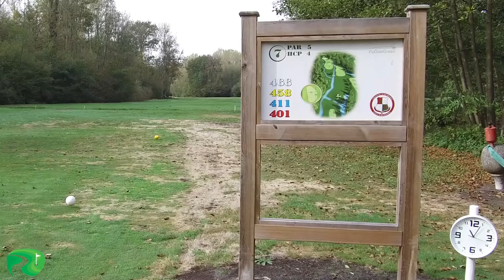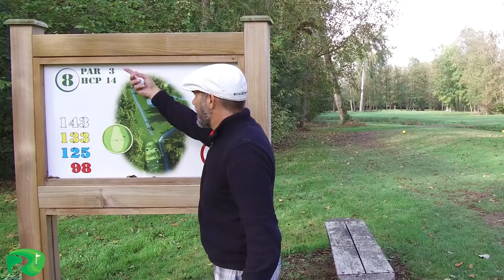#3/6 Golf Vlog au Golf du chateau d'Humières: Je vous emmène golfer du 7 au 9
Je vous emmène golfer cette fois-ci au golf du Château d'Humières, dans les Hauts de France, à coté de Compiègne (dans l'Oise: 60)
Découvrez les trous 7 à 9 du parcours, dans une ambiance automnale très agréable en mode vlog golf !

Le trou 7 est un PAR 5, le premier par 5 du Parcours, d'une distance de 458 M au départ des jaunes ! Comment ai-je réalisé le par ? Un beau coup de Drive au départ, suivi d'un bois 5 un peu trop sur la gauche, en bordure d'obstacle, ce qui m'a obligé un coup de replacement pour ne pas prendre de risque (et le risque de tomber à l'eau). Ensuite, un beau coup de Fer 7, qui m'a placé à 2 mètres du trou, il n'aura suffit que d'un putt pour réaliser le PAR

Le trou N° 8 est un par 3 de 133 M des jaunes ! Mais entouré d'eau ce qui le rend technique , bien que ce ne soit que le handicap 14
Pour ma part, j'ai joué un coup de fer 6, pas très bien touche, qui passe les dangers mais reste coincé dans le rough. Suivi d'une approche au 56°, bien touchée qui ira se planter au drapea et roulera 2 mètres. Le putt rentre (avec un peu de chance mais c'est aussi cela le golf), ce qui me fera un PAR

Le trou N°9 est un PAR 4 ! Un coup de drive tout droit, placé entre les arbres de gauche et l'arbre qui se trouve milieu de fairway. Le 2eme coup est un fer 7 qui me permet de prendre le green en régulation mais loin du drapeau . Il me faudra 3 putts pour finir sur un bogey sur ce trou !

AU total après 9 trous, me voilà à + 7 sur l'aller…et très content du score

Le parcours du golf du Château d'Humières est un parcours de golf très agréable, dans la foret avec un attrait sportif certain, des enjeux et difficultés sur tous les trous, notamment beaucoup de points d'eau et de rivières. Il ne s'agit pas forcément d'être un long frappeur, la précision étant nécessaire